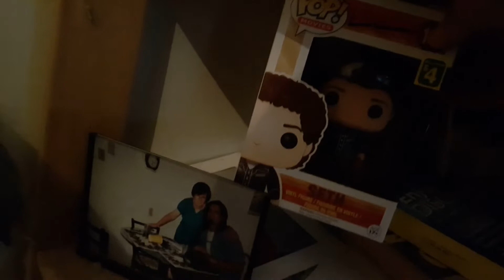WORKING ON A SATURDAY | 70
Making up lost time from Thursday and a bunch of rambling at the end